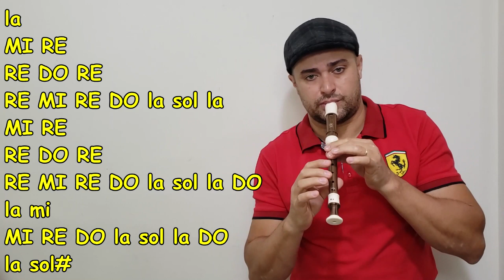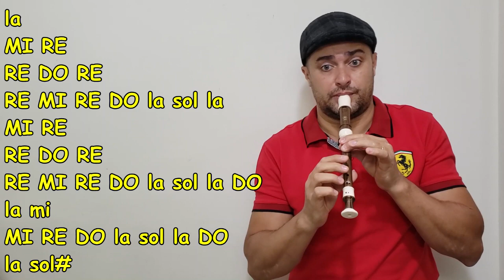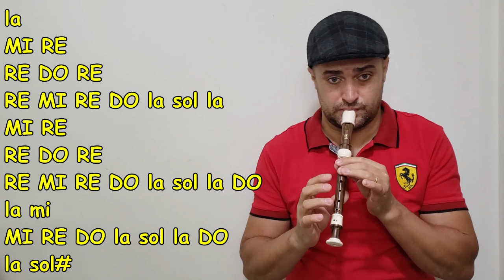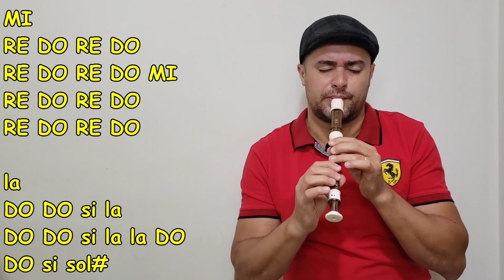BELIEVER - IMAGINE DRAGONS "COMPLETA" Flauta Doce / Flute Dulce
Believer é uma canção da banda americana Imagine Dragons e faz parte do álbum Envolve.